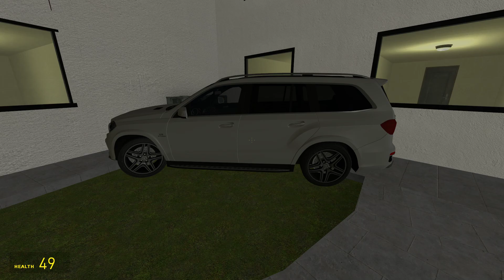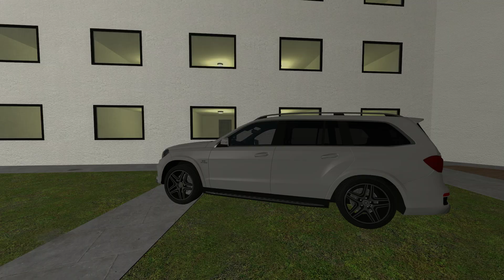Giant nextbots Jerma ! obunga, Skibidi, MrBeast MaxwellCat Rosalia in Gmod !